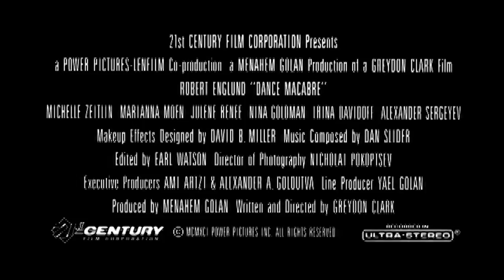Dance Macabre (1992) - Official Trailer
Horror icon Robert Englund is back in another chilling tale of horror

Michelle Zeitlin stars as Jessica, an American ballerina who reluctantly enrolls in a Russian dance academy, where she meets the charismatic choreographer Anthony (Englund). A dead ringer for Anthony's long dead lover, Jessica becomes Anthony's favorite student – and his personal obsession. But what should be the chance of a lifetime for Jessica becomes a living nightmare, as each of her fellow dances is brutally murdered.